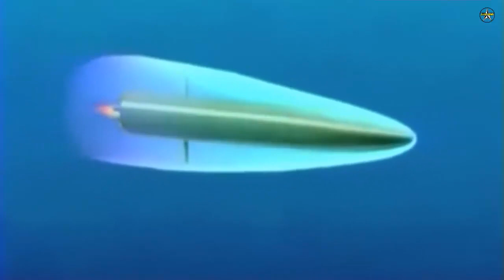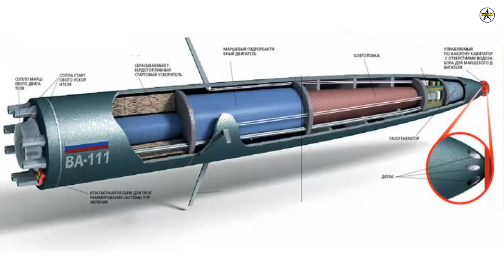Russian ‘Sea Monster’ That Remains The Biggest Threat To American Super Carriers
For the most part of the century, Russia has been home to one of the most sturdy and reliable pieces of modern machinery, with only the United States coming close to its manufacturing might.

Ranging from advanced Main Battle Tanks (MBT) capable of operating in sub-zero temperatures to fighter jets parading the skies at tremendous speeds, if there is any advanced weaponry out there in the world, the Russians already have it.

Well, while a lot of the focus goes on to the fighter jet developers like the Mikoyan and for Sukhoi for providing advanced fighters like the MiG 29 and the Su-35s, there is an old sea monster locked at the country’s bay which is as venomous as it is rapid.

The VA-111 Shkval torpedo along with its descendants, have been the Soviet Union and then Russia’s answer to enemy submarines and its torpedoes for as long as one can remember.

Originally developed under the Soviets, the supercavitating torpedoes, which were made operational as early as 1977, are capable of speeds in excess of 200 knots (370 km/h or 230 miles/h).

The super-fast torpedoes are designed in a manner that they can conceivably destroy the enemy before it has time to detect or act. The VA-111 torpedo is launched from 533 mm torpedo tubes at 50 knots (93 km/h) before reaching speeds of 200 knots by the use of their solid-fuel rocket ignition.

According to some reports, the torpedoes could also reach speeds of 250+ knots, with work already underway on developing a 300-knot (560 km/h) version.

A San Francisco-based Defense and National-Security writer, Kyle Mizokami, while writing for the National Interest, says – “Imagine the sudden revelation of a weapon that can suddenly go six times faster than its predecessors. The shock of such a breakthrough system would turn an entire field of warfare on its head, as potential adversaries scrambled to deploy countermeasures to a new weapon they are defenseless against.”

With the torpedoes not being nuclear, one can only imagine how much damage they would cost if the Soviet designers had designed it as a means of total destruction rather than having ridiculous speed.

So, one question which arises is how do the Russian torpedoes travel so fast when other ships and underwater weapons can only muster speeds of 50 knots?

Well, while traditional torpedoes utilize propellers or pumpjets for propulsion underwater, the Shkval torpedoes make use of a rocket engine. However, that alone will not allow the torpedoes to travel at speeds of up to 200 knots mainly because the water creates drag problems for it.

But the Soviet designers had accounted for that barrier already and their solution for it was to vaporize the water around the torpedo as it travels underwater.

The Shkval was installed with a hot rocket exhaust out of its nose, which converted the water into steam, so when it moved forward, it created a thin bubble of gas by vaporizing the water.

As the torpedo traveled through gas, it encountered much less drag, which enabled it to travel mighty fast, with the entire process being labeled as supercavitation.

However, the only drawback of the standard 533-millimeter torpedo which carried a 460-pound warhead was that its rocket engine was very noisy, and would immediately give away the position of the launch submarine to the enemy.

However, the issue was covered by the speed of the torpedo which gave no room and time for the enemy submarine to act upon, as within seconds of the launch, the submarine would not only have to encounter the torpedo but a submarine coming at you in no time.